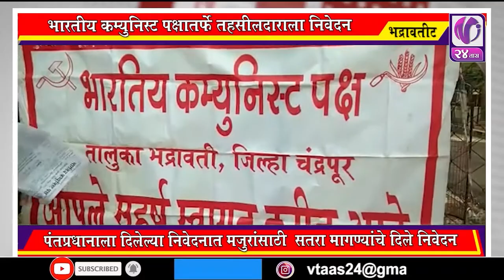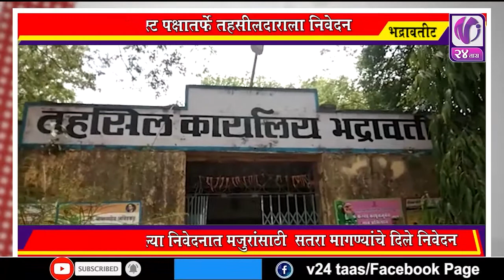MARATHI NEWS V24 Taas I 21 May 2020 I 2pm